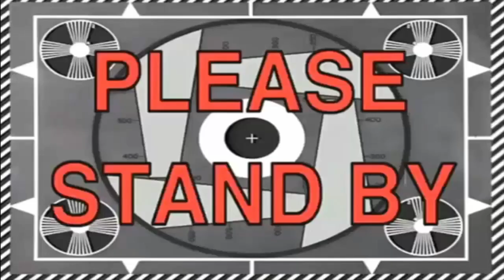MINI BLOCK CRAFT | How to use CROSSBOW